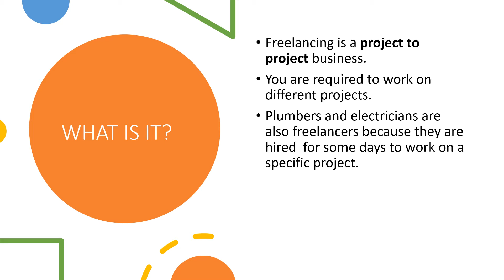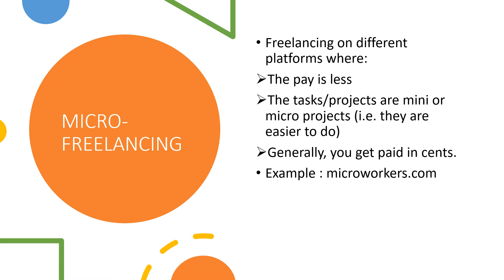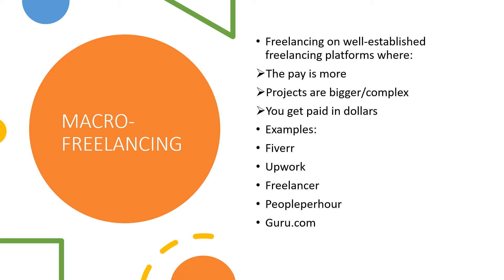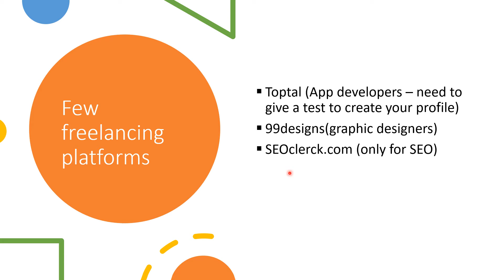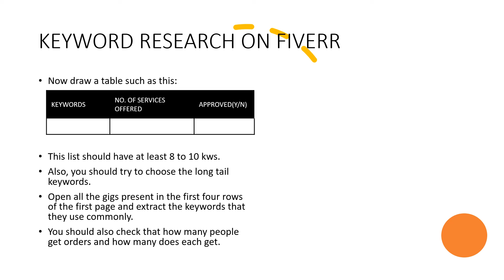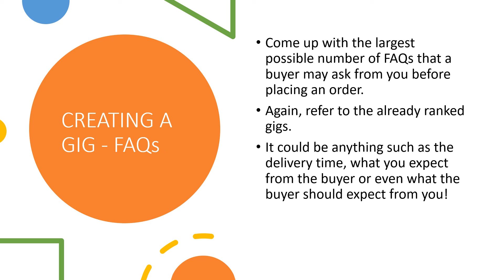What is Freelancing? How to Make Money Online?Freelancing tutorials to make money online in Pakistan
Hi! This vide is all about freelancing, how to start freelancing, freelancing with zero experience and making money online in Pakistan.